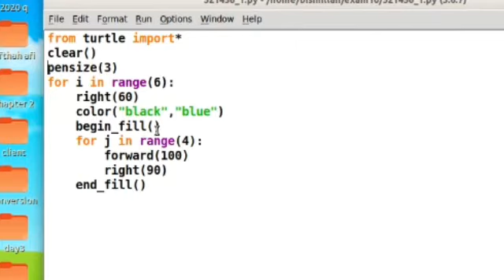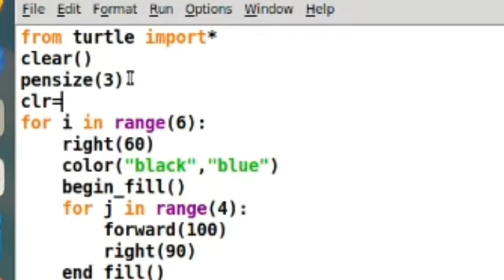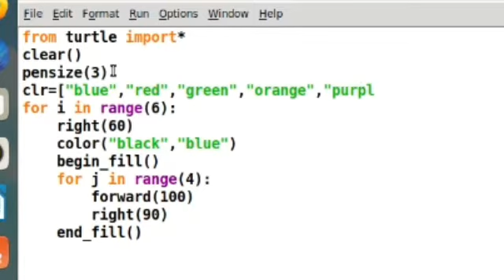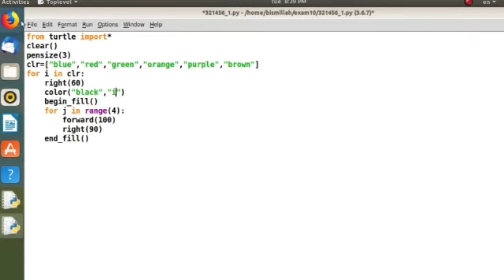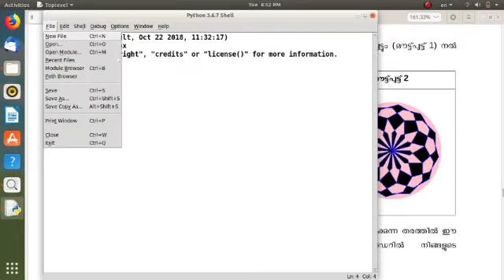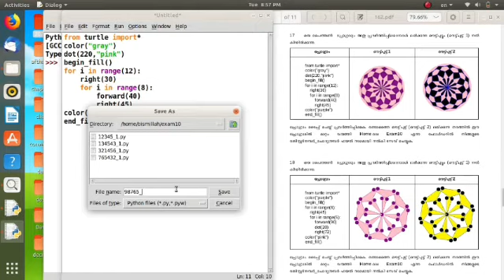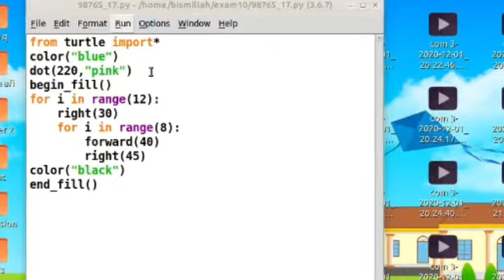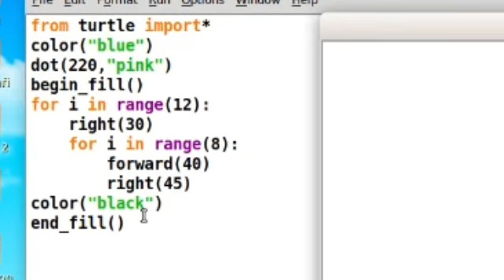X STD/IT/PART 11/02.12.2020/MARKAZ HIGHER SECONDARY SCHOOL/MALAYALAM MEDIUM